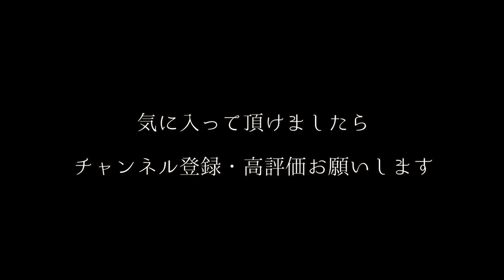【柳川淳二怪談】母の香り【朗読】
怪談を創作されている柳川淳二さまから拝読のお許しを受け、朗読させていただきました。

■再生リスト